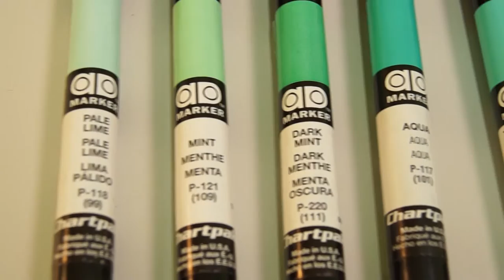PAINT A WINDOW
El Maestro Jorge García del Laboratorio de Técnicas de Representación,  nos ilustra como diseñar una ventana y sus reflejos con la técnica del Rotulador.
MATERIAL DIDÁCTICO C.A. 714/RUBÉN NAVARRO VARGAS